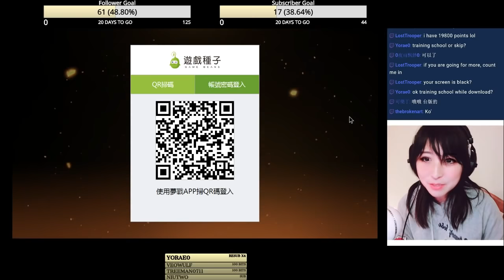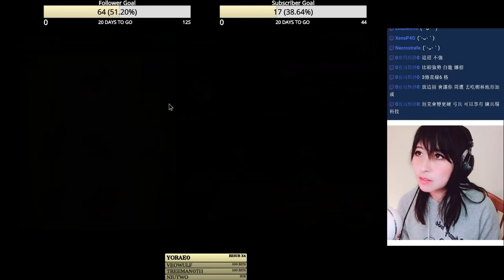[YukieDong]Langrisser Mobile New Character Forecast tis Sora no Kiseki collab Joshua Leonhardt Renne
New Character Forecast Sora no Kiseki collab and Later Banners.

Stream Langrisser Mobile Everyday

Account of 0夜雨飄渺0 from TW server.

Sora no Kiseki (Trails in the sky) 2:46
Estelle エステル 2:46
Joshua　ヨシュア 8:03
Leonhardt レオンハルト 16:50
Klose　クローゼ 20:26
Renne　レン 27:24
Olivier　オリビエ 32:17

Storm of Magic:
Serena　セレナ 46:13
Wiler　ウィラー 57:44

Lagrisser V:
Lambda　ラムダ 1:05:47